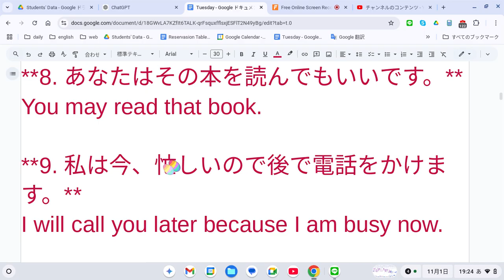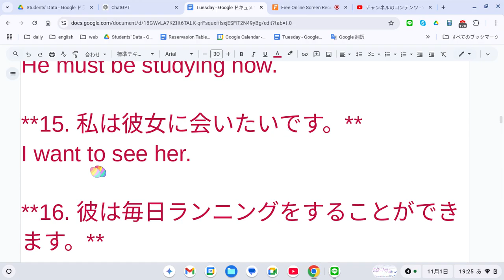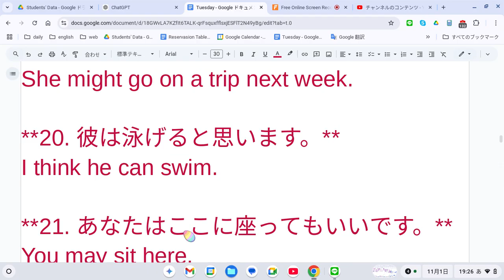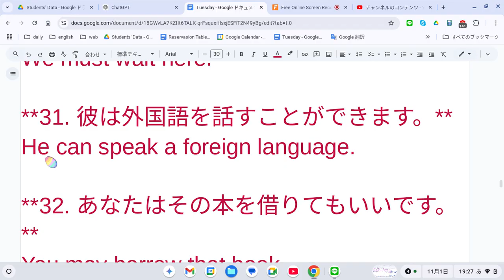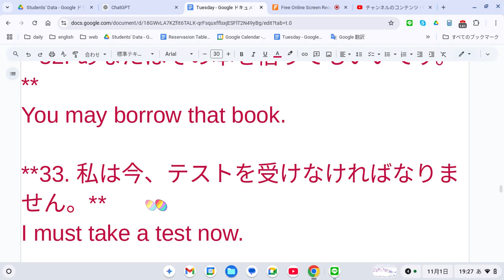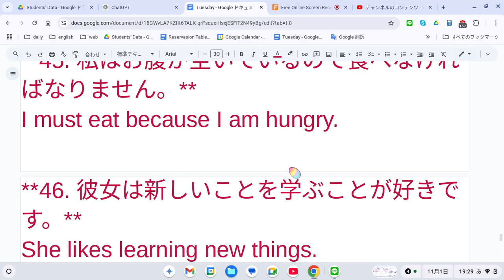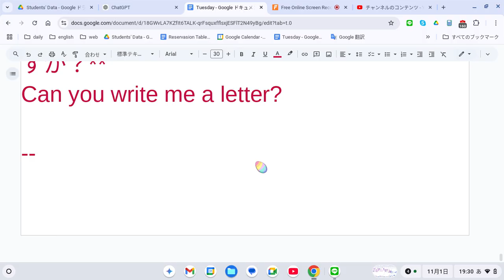えいご おんどく 425 助動詞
助動詞を使った例文を50個ご紹介します。

**1. 彼はサッカーをすることができます。**
He can play soccer.

**2. 私は毎朝早く起きなければなりません。**
I must wake up early every morning.

**3. あなたは宿題を手伝うことができますか？**
Can you help me with my homework?

**4. 彼女は明日来るかもしれません。**
She may come tomorrow.

**5. あなたはこの問題を解くことができますか？**
Can you solve this problem?

**6. 私たちは学校に行かなければなりません。**
We must go to school.

**7. 彼はピアノを弾くことができます。**
He can play the piano.

**8. あなたはその本を読んでもいいです。**
You may read that book.

**9. 私は今、忙しいので後で電話をかけます。**
I will call you later because I am busy now.

**10. 彼女は料理が得意です。**
She can cook well.

**11. 彼は英語を話すことができます。**

**12. 私たちは明日遊びに行くかもしれません。**
We might go out to play tomorrow.

**13. あなたはそれを試してみてもいいです。**
You may try that.

**14. 彼は今、勉強しているはずです。**
He must be studying now.

**15. 私は彼女に会いたいです。**
I want to see her.

**16. 彼は毎日ランニングをすることができます。**
He can go running every day.

**17. あなたはこの映画を見てもいいです。**
You may watch this movie.

**18. 私たちは早く出発しなければなりません。**
We must leave early.

**19. 彼女は来週旅行に行くかもしれません。**
She might go on a trip next week.

**20. 彼は泳げると思います。**
I think he can swim.

**21. あなたはここに座ってもいいです。**
You may sit here.

**22. 彼はサッカーの試合に出るべきです。**
He should play in the soccer game.

**23. 私はその映画を見たことがありません。**
I have never seen that movie.

**24. あなたはその質問に答えることができますか？**
Can you answer that question?

**25. 彼は明日来るに違いありません。**
He must come tomorrow.

**26. 私たちはもっと勉強しなければなりません。**
We must study more.

**27. 彼女はテニスをすることができます。**
She can play tennis.

**28. あなたはそれを持っていってもいいです。**
You may take that with you.

**29. 彼は明日の会議に参加できるかもしれません。**
He might be able to attend the meeting tomorrow.

**30. 私たちはここで待たなければなりません。**
We must wait here.

**31. 彼は外国語を話すことができます。**
He can speak a foreign language.

**32. あなたはその本を借りてもいいです。**
You may borrow that book.

**33. 私は今、テストを受けなければなりません。**
I must take a test now.

**34. 彼女は歌が上手です。**
She can sing well.

**35. あなたはこれをする必要があります。**
You must do this.

**36. 彼は毎日自転車に乗ることができます。**
He can ride a bike every day.

**37. あなたは私を手伝ってもいいです。**
You may help me.

**38. 私はこの問題が解けないかもしれません。**
I may not be able to solve this problem.

**39. 彼は今日、学校に行かなければなりません。**
He must go to school today.

**40. あなたはこの歌を知っていますか？**
Do you know this song?

**41. 彼女はすぐに来るはずです。**
She should come soon.

**42. 私たちはこの道を進まなければなりません。**
We must go down this road.

**43. 彼はそれを手伝うことができます。**
He can help with that.

**44. あなたは自由に質問してもいいです。**
You may ask questions freely.

**45. 私はお腹が空いているので食べなければなりません。**
I must eat because I am hungry.

**46. 彼女は新しいことを学ぶことが好きです。**
She likes learning new things.

**47. あなたは明日来るべきです。**
You should come tomorrow.

**48. 彼はパーティーに行くことができるかもしれません。**
He might be able to go to the party.

**49. 私は犬と遊ぶことができます。**
I can play with my dog.

**50. あなたは私に手紙を書くことができますか？**
Can you write me a letter?